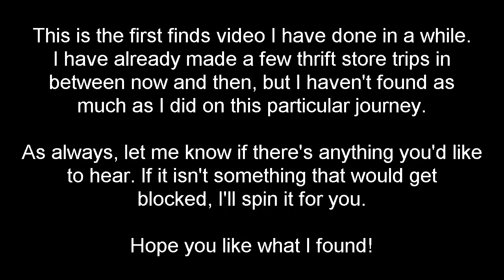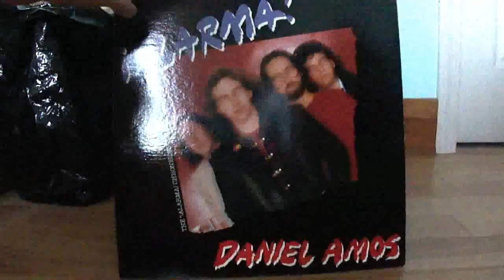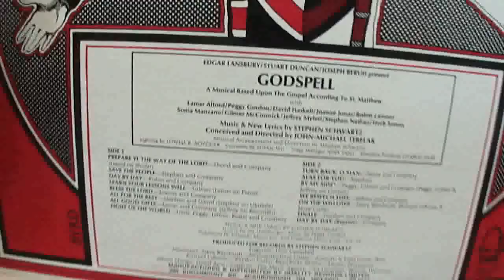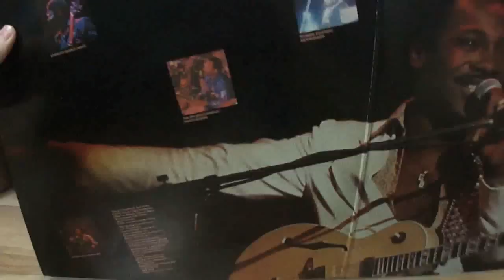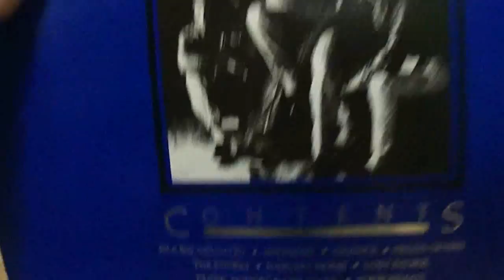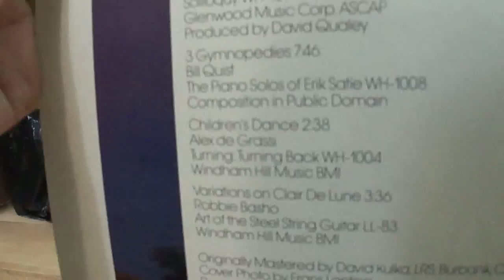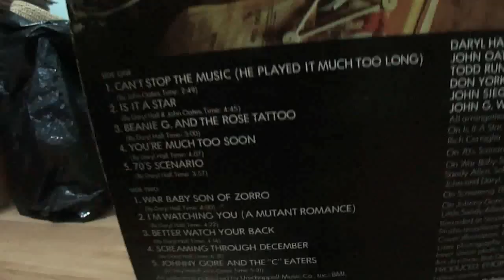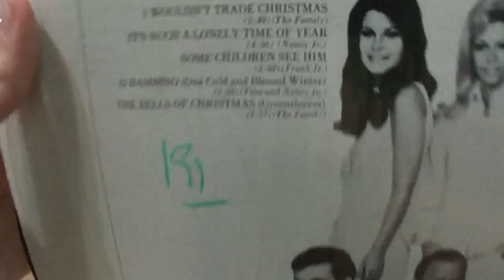Record Finds 07/12/2011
This is the first finds video I have done in a while. I have already made a few thrift store trips between now and then, but I haven't found as much as I did on this particular journey. As always, let me know if there's something you'd like to hear. If it isn't something that would get blocked, I'll spin it for you. Apologies for the grainy video quality in the first few minutes; I had forgotten to turn the light on in the room I was filming it in, but fortunately, someone came by, realized my mistake and switched on the light! :D

Music is the Texicali mix of "I Wanna Know" by John James, "Buffalo Blues" by Neneh Cherry and "Tokyo" by Bruce Cockburn.

***DEALS for the Weird, the Rulebreakers, the Misfits***